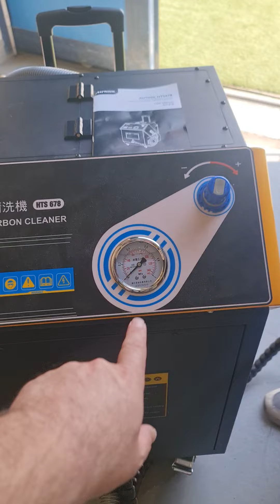HTS678 Walnut Sand DeCarbon Cleaner blasting Dubai UAE ماكينة تنضيف كربون محرك سيارات بقشر الجوز ضرب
ماكينة تنظيف محرك السيارة باستخدام قشر الجوز